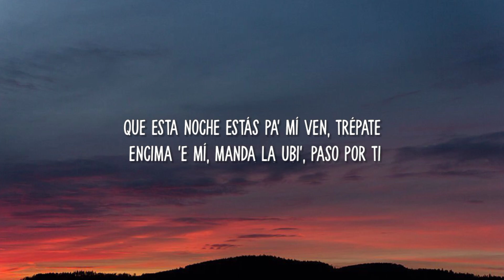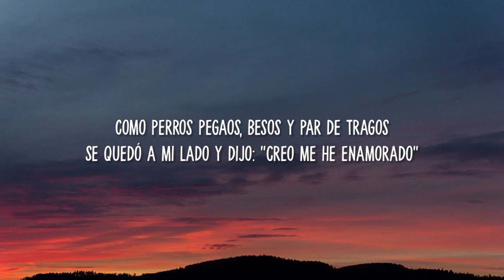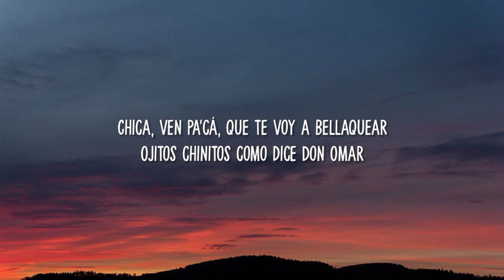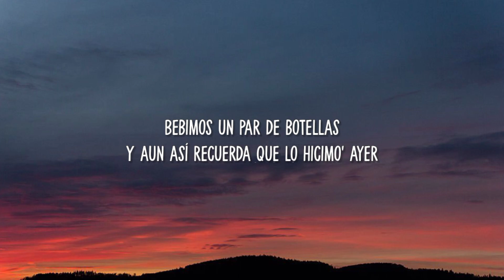Yng Lvcas - La Bebe (Letra / Lyrics) "quiere que le ponga musica pa que baile hasta abajo la bebe"